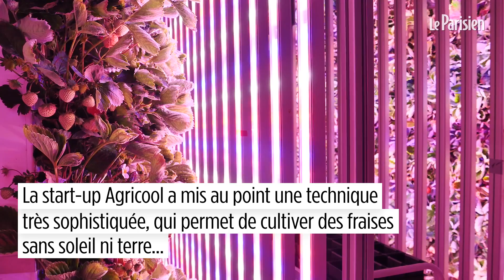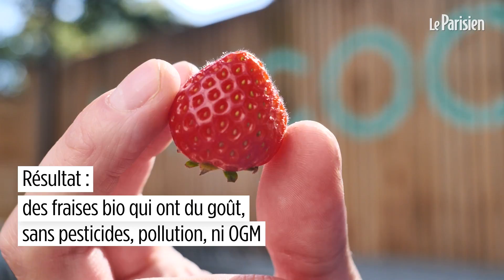Ces fraises poussent dans des containers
La start-up Agricool a mis au point une technique très sophistiquée, qui permet de cultiver des fraises sans soleil ni terre... dans des containers. Les fraises poussent le long des murs, sans la lumière du soleil mais grâce à des lampes à LED. Elles ont du goût, elles sont bio et sont vendues dans différents points de vente à Paris et Asnières. (Retrouvez Agricool au Festival Paris Paradis, organisé par Le Parisien)